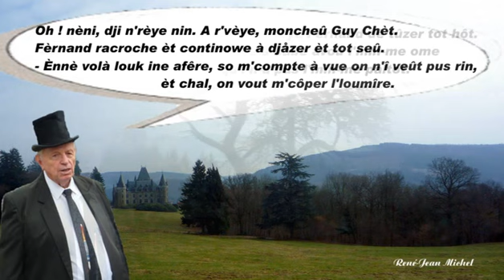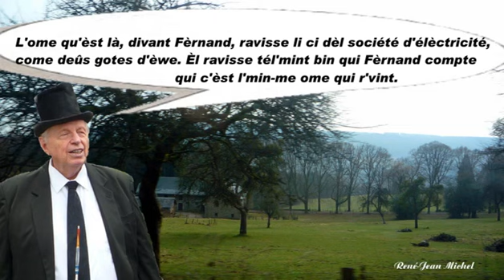21 Èbarkez po l'trin dè rîre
Èbarkez po l'trin dè rîre
Ine istwère da René-Jean MICHEL